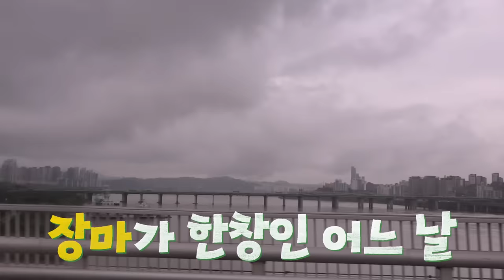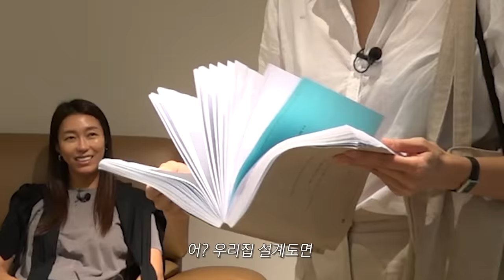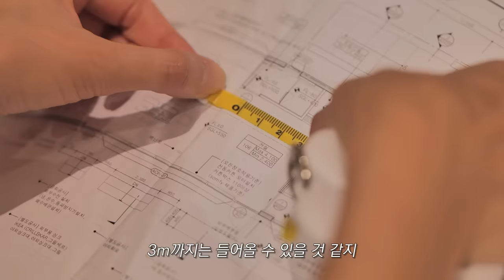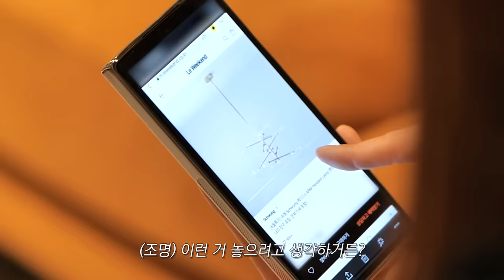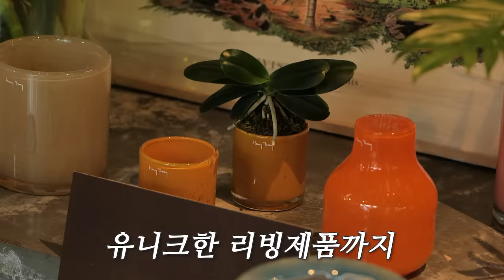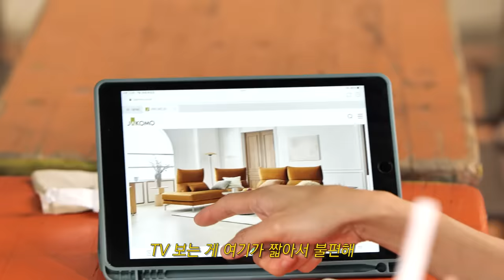*한혜진 시골 별장 근황* 실버타운 인테리어 꿀팁 전수(?)｜거실 소파, 집 꾸미기, 미드센추리, 마이알레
홍천에 짓고 있는 저의 실버타운이
10월에 완공될 예정이에요!

그래서 인테리어를 고민 중에
오늘은 거실에 들어갈 소파를 먼저 보고 왔어요~
엄청 큰 소파를 하고 싶은데
편안함이냐 디자인이냐
여러분들은 뭐가 더 중요하세요?!

한혜진 with 자코모 소파(JAKOMO)💕

인생소파를 찾기위해 자코모를 찾은 탑모델 한혜진!
디자인에 반하고, 편안함에 또 반한
매력적인 자코모 소파들😘

✨한혜진의 마음을 빼앗은 영상 속 소파✨
소파브랜드 자코모의 공식 홈페이지에서 검색해보세요

행복한 별장 라이프를 위한 소파 선택!
그녀의 원픽이 궁금하다면?

❣자코모 직영 용인 플래그십 스토어❣로 오세요!
🚗경기도 용인시 처인구 포곡읍 성산로 432